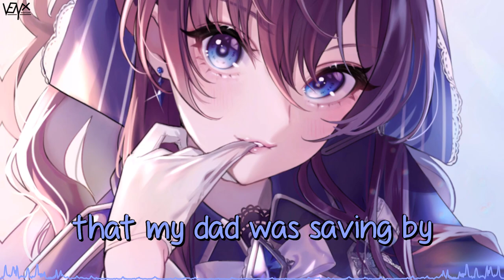「Nightcore」 Ring Ding (A Scotsman's Story) - Nathan Evans ♡ (Lyrics)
🔊 Informations:

Artist ➥ Nathan Evans

Song ➥ Ring Ding (A Scotsman's Story)

Image ➥ 乁(ʘ◡ʘ)ㄏ

[Nathan Evans]

📜 Lyrics:

Lyrics is in the video 乁(ʘ◡ʘ)ㄏ